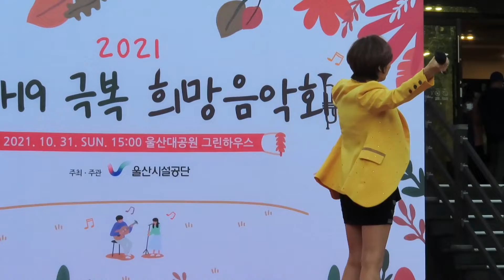민영아ㅡ2021코로나19극복희망음악회공연노래4곡직캠영상/211031울산촬영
ㅡㅡ민영아 노래순서ㅡㅡ
1]최고다당신
2]어여오세요(본인곡)
3]메들리1
4]메들리2